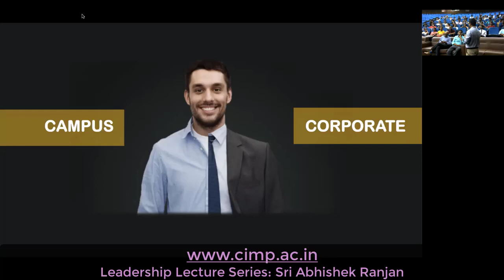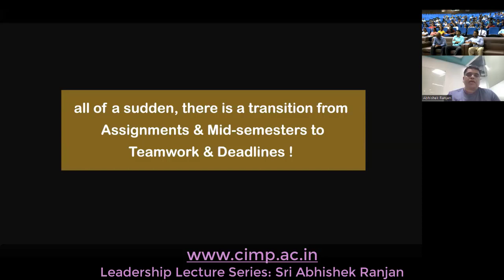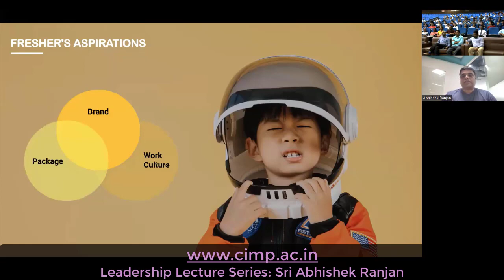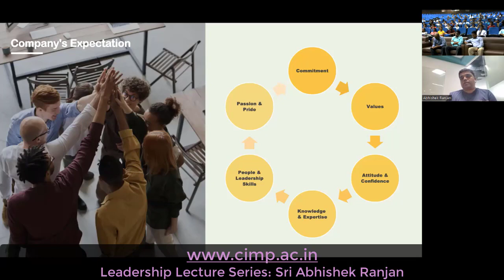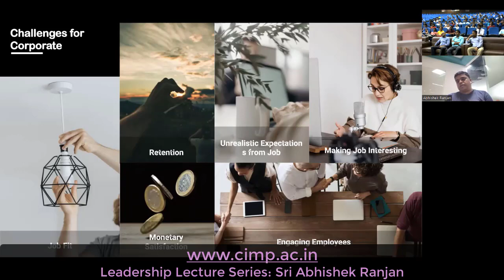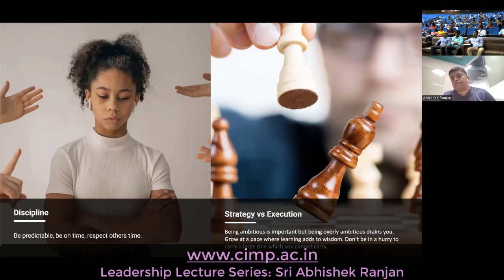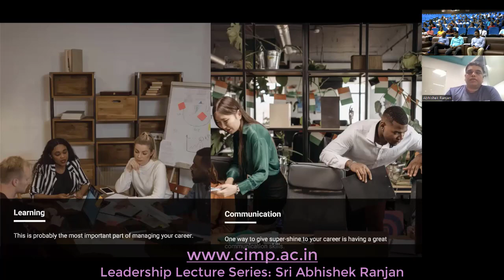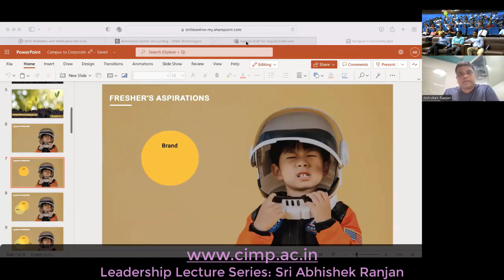Leadership Lecture Series: Sri Abhishek Ranjan